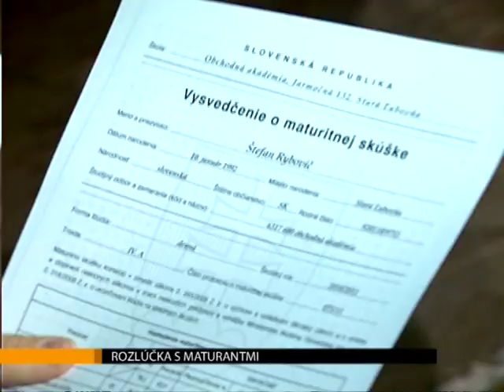Rozlúčka s maturantmi